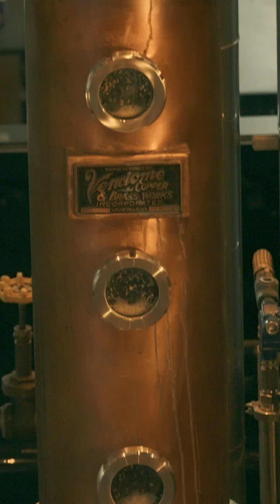MGP Rackhouse Roundtable - Season 2 - Scalability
Maintain the magic
For Wes Henderson, Angel’s Envy began as a way to work with his father and, eventually, his own sons. Since then, it has grown to be one of the top-selling small batch bourbons in the world. The group discusses the challenges of preserving authenticity while scaling up.